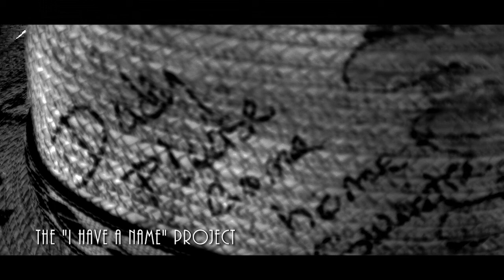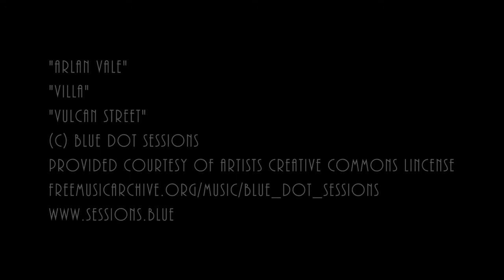The Valley Spotlight - Photographer Jon Linton